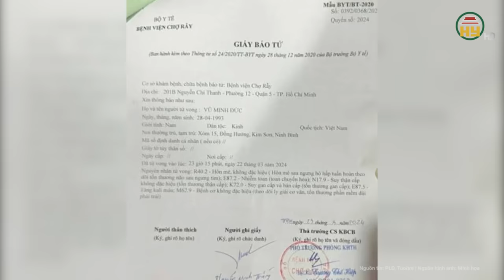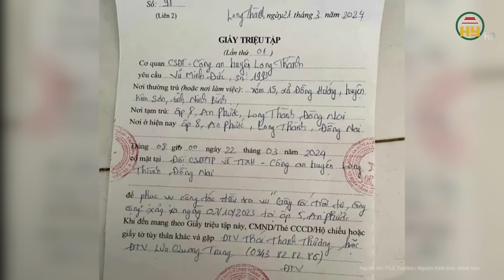Vụ thanh niên tử vong khi trở về từ đồn Công an: Cơ thể nhiều tổn thương đình chỉ một Đại úy Công an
Tin tức 24h mới nhất | Vụ thanh niên tử vong khi trở về từ đồn Công an: Cơ thể nhiều tổn thương đình chỉ một Đại úy Công an
Ngày 27-3, liên quan đến sự việc anh Vũ Minh Đức (31 tuổi, quê Ninh Bình, tạm trú Tam Phước, TP Biên Hòa) tử vong khi làm việc với Công an huyện Long Thành (Đồng Nai), bước đầu, Giấy báo tử nêu nguyên nhân tử vong.
Địa chỉ: 164 Nguyễn Văn Linh, thành phố Hưng Yên, tỉnh Hưng Yên
Tiktok: Truyền hình Hưng Yên
Facebook: Đài Phát thanh và Truyền hình Hưng Yên
Zalo: Đài PTTH Hưng Yên